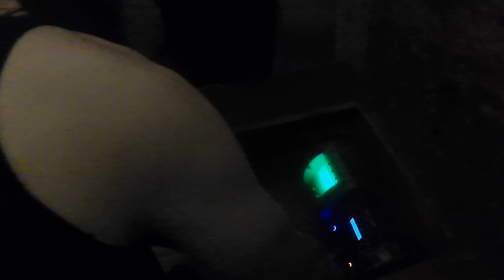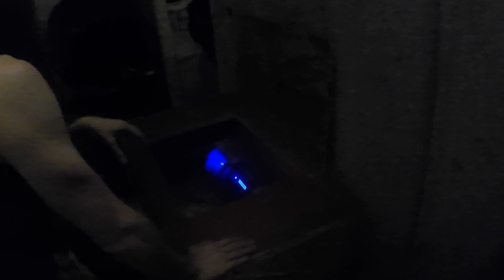AIRSOFT SEARCH AND DESTROY @ REPLAY